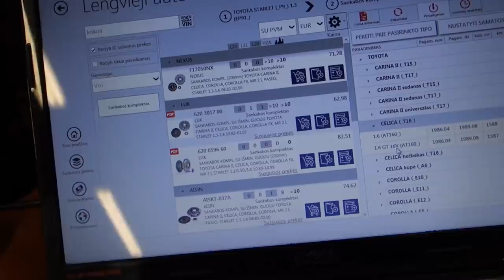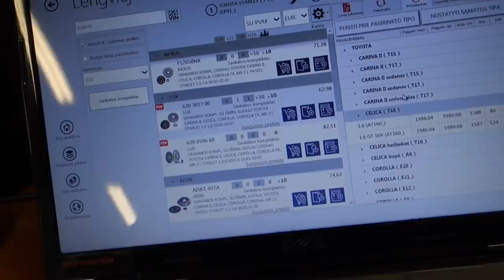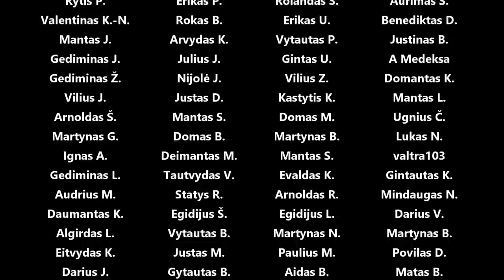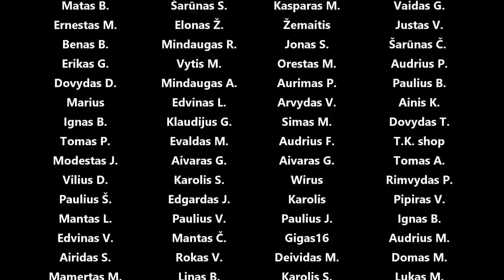Keliam galvutę, valom stūmoklius, pritaikom velenėlio daviklį ir stipresnes vožtuvų spyruokles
Panaudota muzika: 40 Love - Ooyy
Alive with You - CLNGR
I'm Right Next to You (Instrumental Version) - Gamma Skies